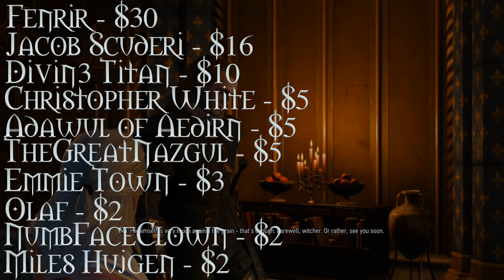Who is Morvran Voorhis? - Witcher Character Lore - Witcher lore - Witcher 3 Lore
Today I talk about the emperor morvran voorhis. He was first introduced in the witcher books and in those books parts of his story are explored, I will attempt to tell you the parts you probably over-looked or, if not may this video act a refresher on morvran voorhis' sad story in the witcher books and the witcher games. In today's video I'll cover Morvran Voorhis' potential origins, his history and his death and Morvran's personality.  Morvran nilfgaard.